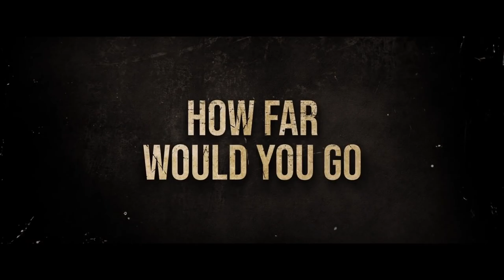Khuda Haafiz | Official Trailer |14th August 2020 | Trailers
A newly married couple's life falls in jeopardy when the wife goes missing under mysterious circumstances.

Khuda Haafiz streaming on DisneyPlusHotstarMultiplex from 14th August 2020

Vidyut Jammwal as Sameer Chaudhary
Shivaleeka Oberoi as Nargis Chaudhary
Annu Kapoor as Usman Ali Murad
Aahana Kumra as Tamena Hamid
Shiv Panditt as Faiz Abu Malik

Disney+ Hotstar Multiplex and Panorama Studios International Present Khuda Haafiz.

Co-Produced by Sanjeev Joshi & Aditya Chowksey